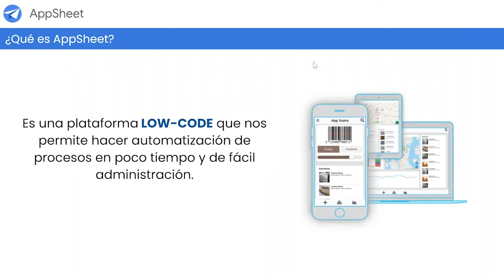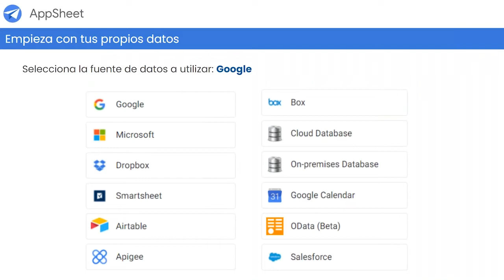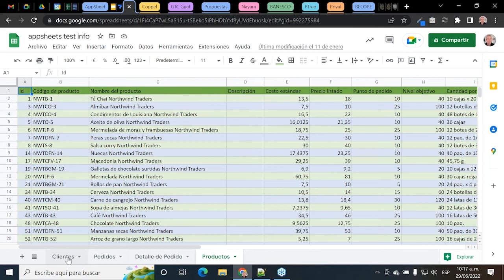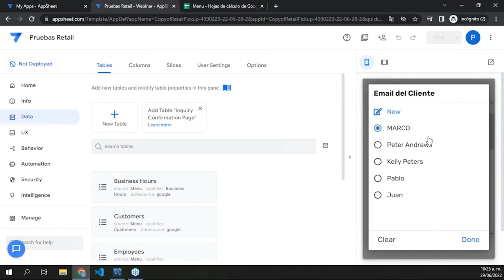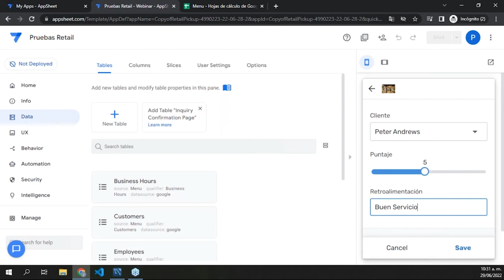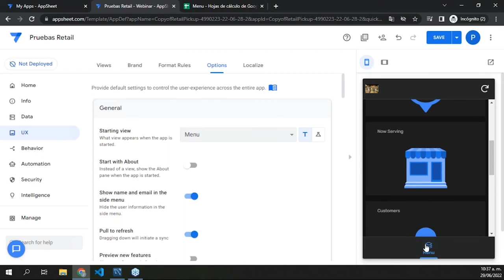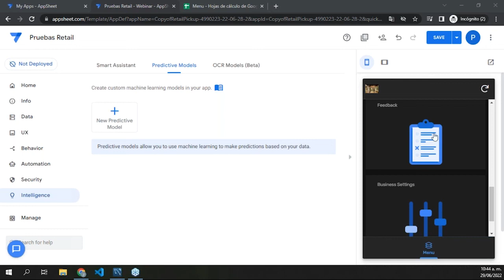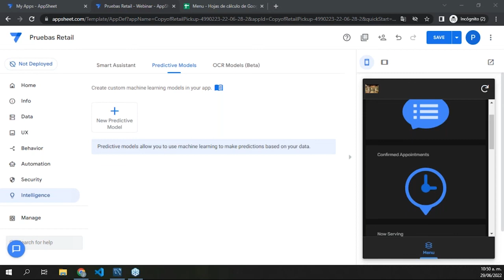WEBINAR - Appsheet para retail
En el webinar "Soluciones Appsheet para retail" nuestro sespecialista en integraciones y servicios profesionales te enseñarán cómo construir soluciones para mejorar la experiencia del cliente en tienda y tener un mejor control de activos.